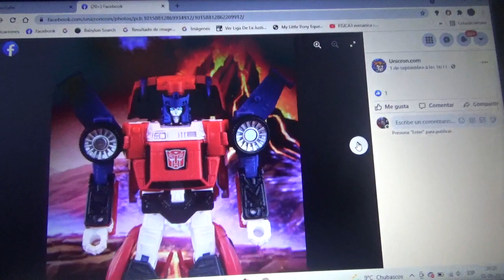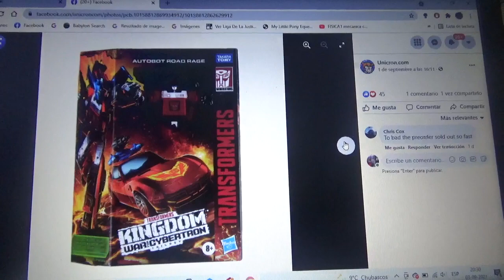1eras imágenes de Transformers Kingdom War For Cybertron Road Rage